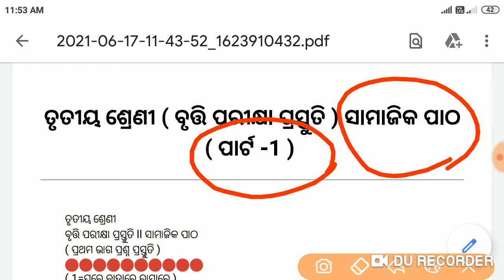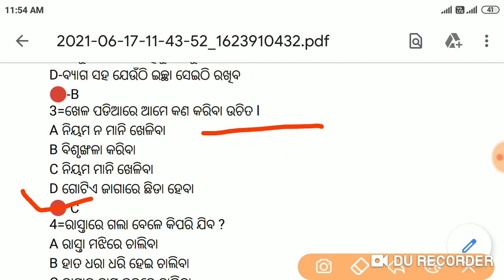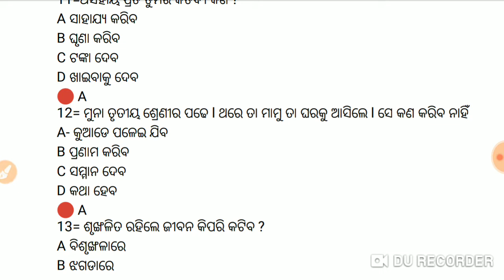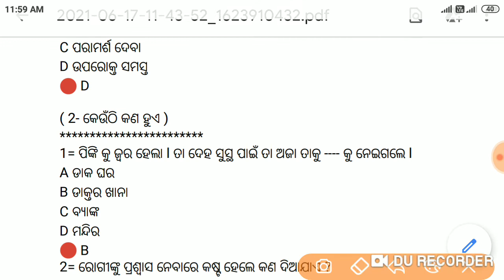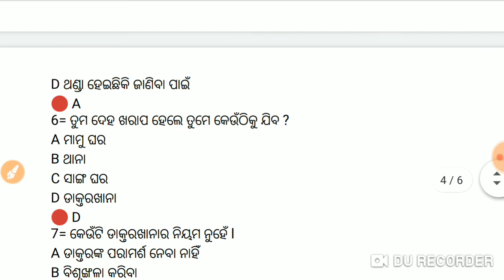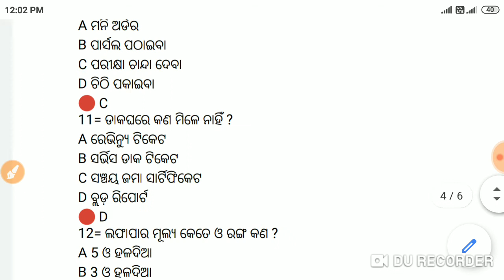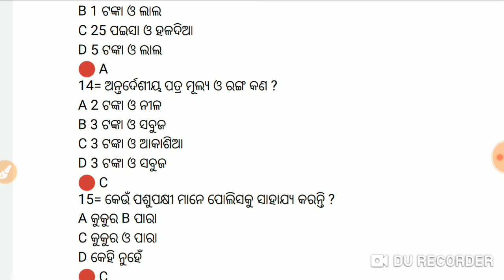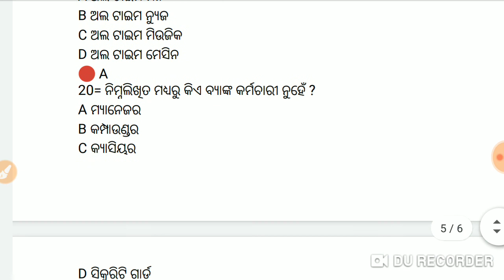Class - 3 #( ମେଧା ବୃତ୍ତି ପ୍ରସ୍ତୁତି ) ସାମାଜିକ ପାଠ ( ଭାଗ - 1 ) Pdf ସହିତ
ଭିଡ଼ିଓ ର  pdf ଲିଙ୍କ ---